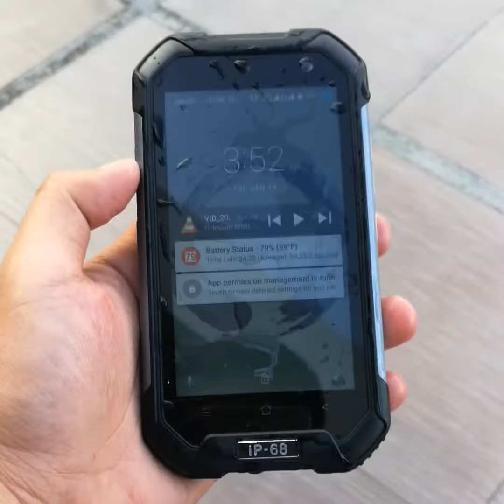Cherry Mobile Defender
now!